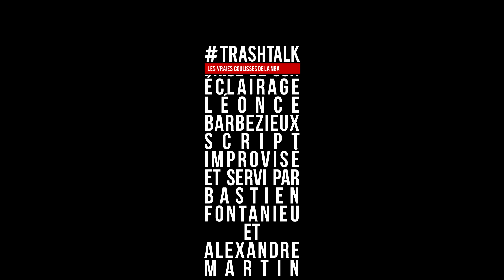Plan à 3 : Dennis Rodman - Scottie Pippen - David Robinson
Un petit Plan à 3 pour bien démarrer la semaine ? Allez !
Pour ce lundi, c'est un trio de défenseurs monstrueux qu'il va falloir départager. David Robinson, Scottie Pippen et Dennis Rodman. Qui est titulaire ? Qui est remplçant ? Qui est coupé ? C'est un nouveau Plan à 3 qui débarque !

Musique proposée par La Musique Libre Nicolai Heidlas - Back in Summer Nicolai Heidlas